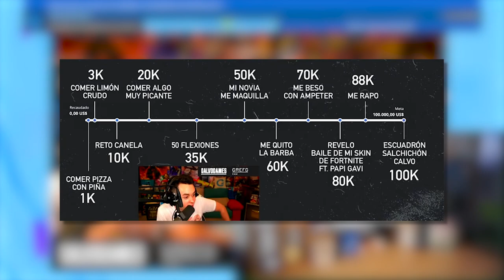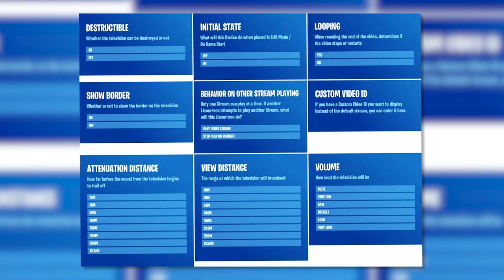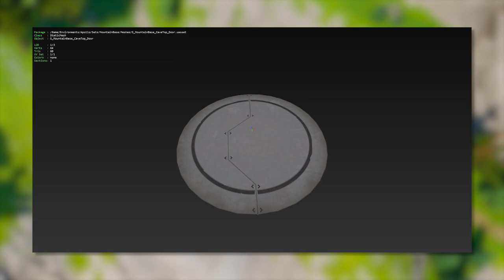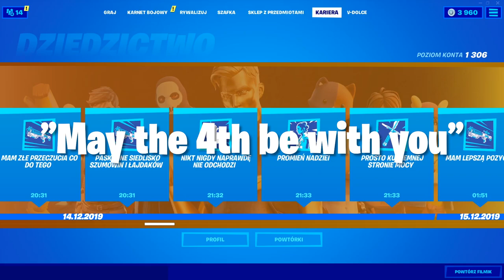*NOWE* Fortnite - Zamknięcie Grot, Narzędzie Zagłady, Nowe Sekrety..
♒ Źródełka:
• Główny gameplay: by me

💡 Inne rzeczy, które mogą cię interesować:
⠀⠀• Gram na PC, a jego podzespoły to m.in.:
⠀⠀- Obudowa PC: Corsair Obsidian Series 500D RGB SE Premium
⠀⠀- Procek: Intel Core i9-9900K 8x 3.60GHz
⠀⠀- Chłodzenie Procka: Nzxt Kraken X72
⠀⠀- Karta Graficzna: RTX 2080Ti
⠀⠀- Płyta główna: MSI MEG Z390 GODLIKE
⠀⠀- Pamięć RAM: G.SKILL 32GB 3200MHz Trident Z RGB LED CL14
⠀⠀- OS: Windows 10 Pro